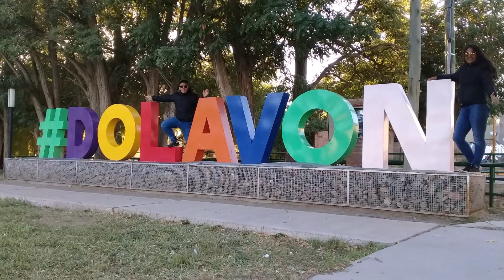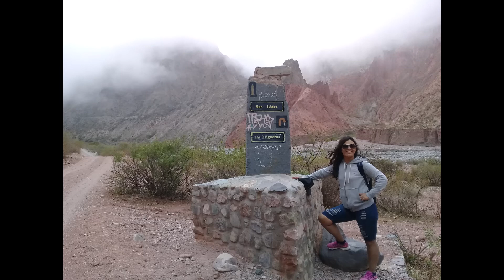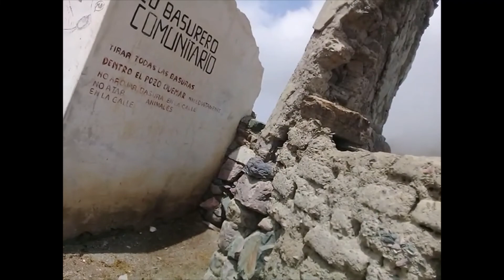SAN ISIDRO, iruya,salta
caminamos al pueblito de san isidro,con un guia especial!!